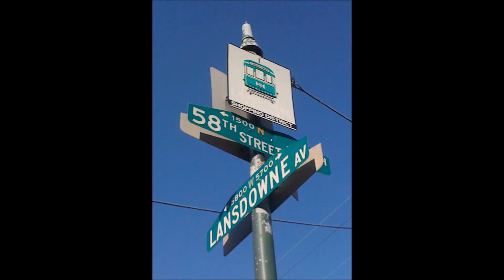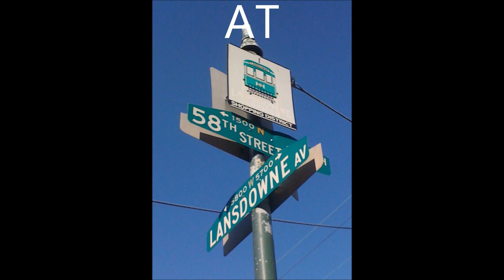WizBone Geez - "Scramble to tha hood" pic video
Pic video of "Scramble to tha hood" song